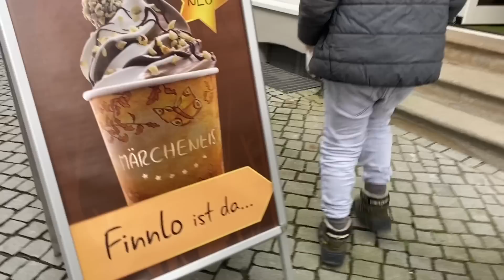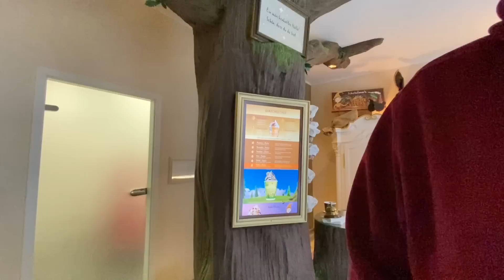AKALA KO MADALI LANG ANG HIRAP PALA NG SASAYAWIN NAMIN|MAY NAALALANG MALUNGKOT NAKARAAN SI OMA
Thumbnail: picsart
Editor:iMovie/Picsarts

Watch:

 • VAANCE & Deerock ...